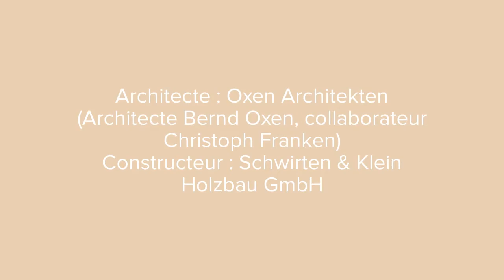Chalet en bois en Allemagne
Afin de proposer une expérience client originale, l'entrepreneur Gregor Van La Valette a complété son complexe hôtelier en Allemagne.
Le reportage de ce chalet est à retrouver dans le Hors-série N°36 du magazine Architecture Bois

Architecture Bois est un média d'information pour renseigner ceux qui veulent faire construire et rénover en bois.
Pour avoir des informations sur les systèmes constructifs, la terrasse, le bardage, les garanties, le chauffage,...
S'informer est essentiel !